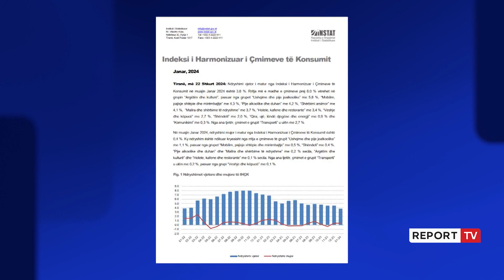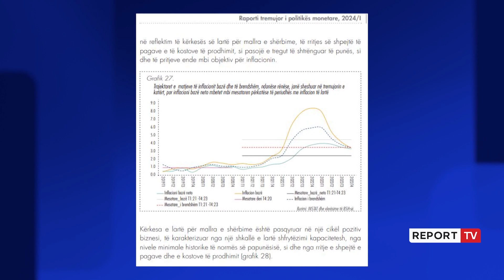Eurostat: Shqipëria mes 10 shteteve me inflacionin më të lartë në BE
Jetesa në Shqipëri po shtrenjtohet më shumë se në vendet e BE, raporton EUROSTAT. Sipas zyrës statistikore të Bashkimit Evropian, në janar 2024 inflacioni në Shqipëri ishte 3.8% ndërkohë që mesatarja e BE ishte 3.1%. Referuar raportit me përjashtim të transportit gjithçka është shtrenjtuar.